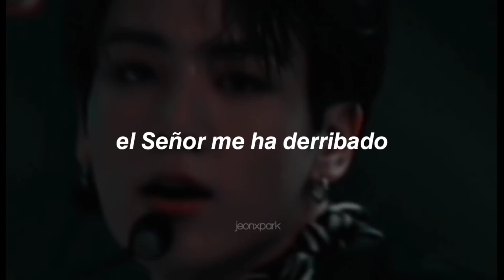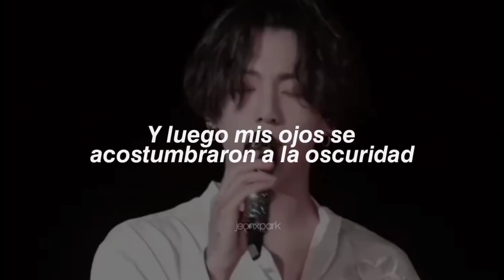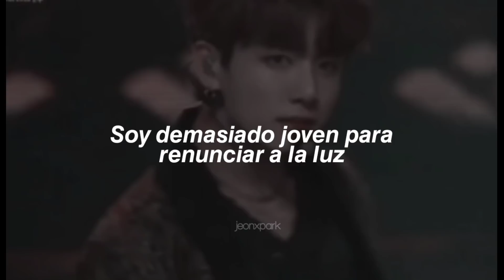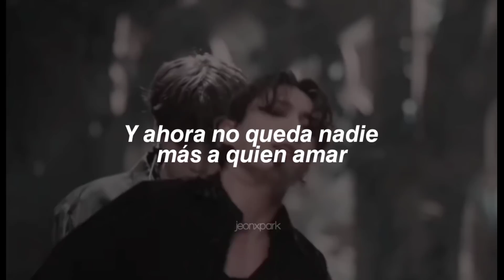no te arrepentirás de escuchar esta canción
Used to the darkness - des rocs [traducida al español]